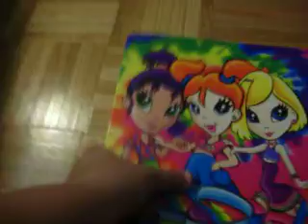For Andrewwww Tour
lmao my house hahaha lmao